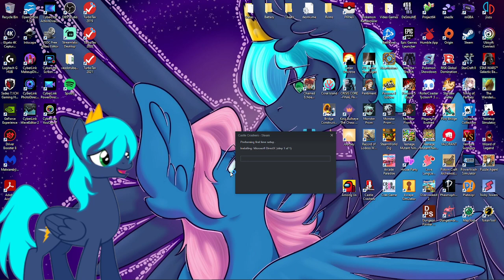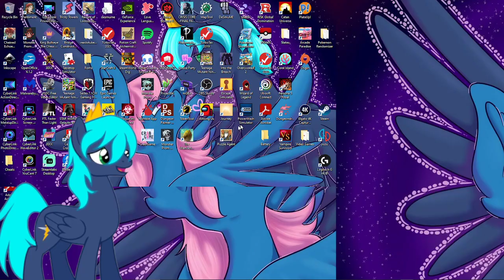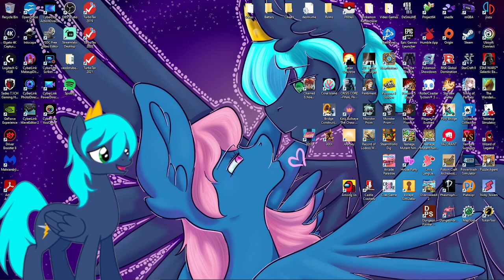Castle Crashers with Doodlebug part 1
I play Castle Crashers with my wife